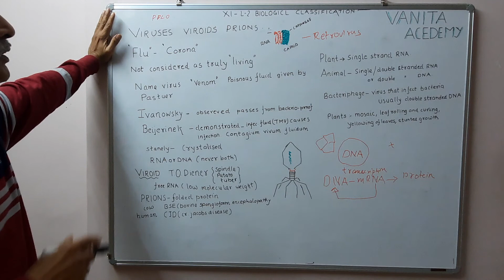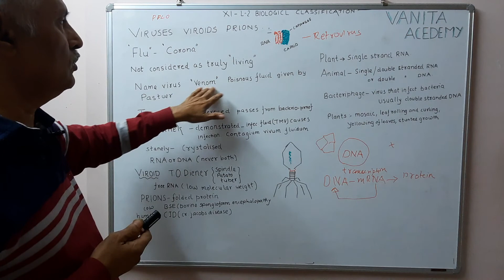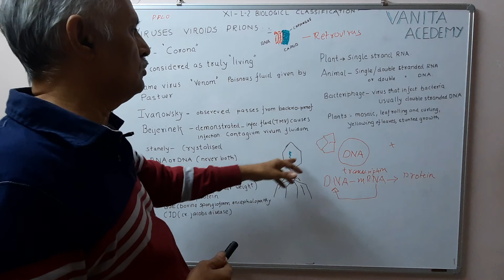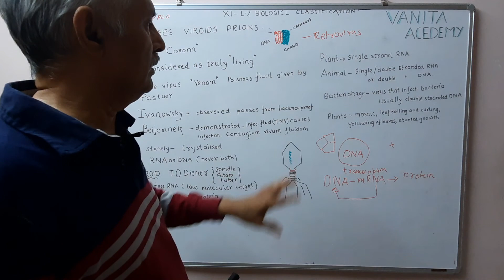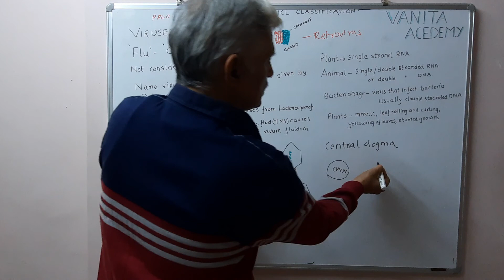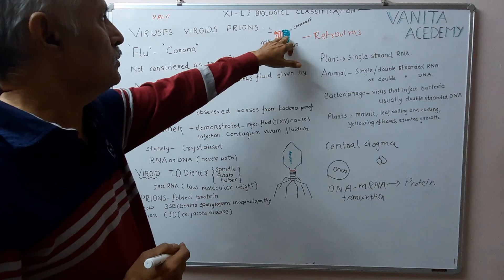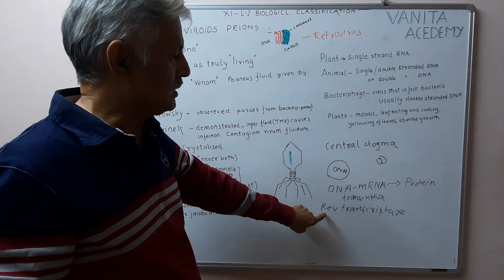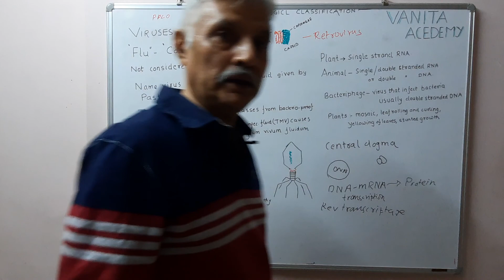biology class11 chapter 2 #24 Virus &Prions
This videos are created to help students of class 8 to 12 .This video is part of video series of chapter 2  classification  class 11 ( NCERT)